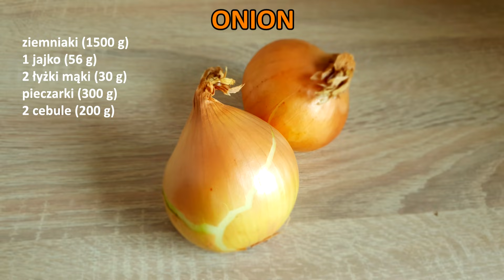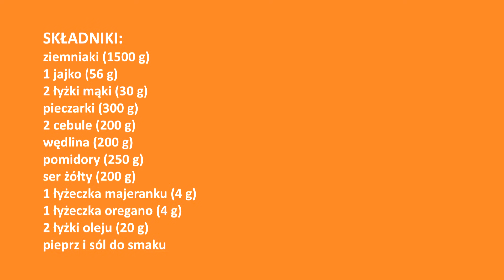Przepyszny i łatwy placek ziemniaczany 👌 prosty i tani obiad z ziemniaków 😋👌 pyszna zapiekanka!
Pyszna babka ziemniaczana a'la pizza na obiad lub kolację 😍 łatwy i tani obiad z ziemniaków 😋 babka kartoflana 👍 pycha kartoflak!
Modyfikować i zamieniać składniki oczywiście można ale na własne ryzyko 😉

SKŁADNIKI:
ziemniaki (1500 g)
1 jajko (56 g)
2 łyżki mąki (30 g)
pieczarki (300 g)
2 cebule (200 g)
wędlina (200 g)
pomidory (250 g)
ser żółty (200 g)
1 łyżeczka majeranku (4 g)
1 łyżeczka oregano (4 g)
2 łyżki oleju (20 g)